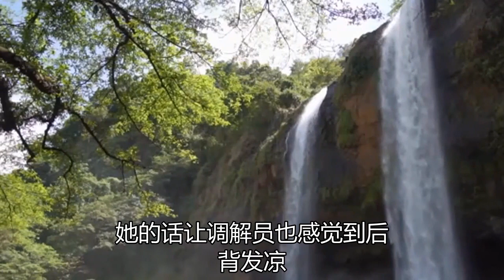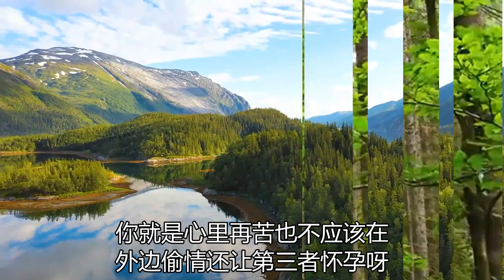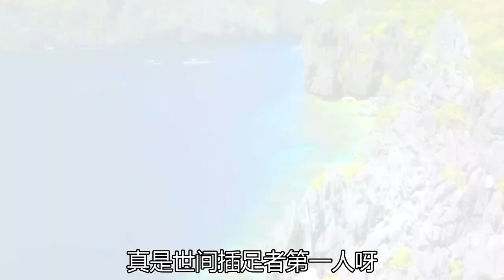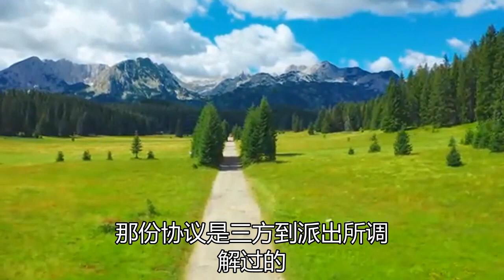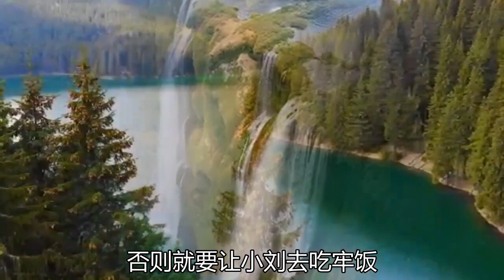丈夫带着怀孕的女子回家，逼迫妻子离婚，妻子：给钱马上就离